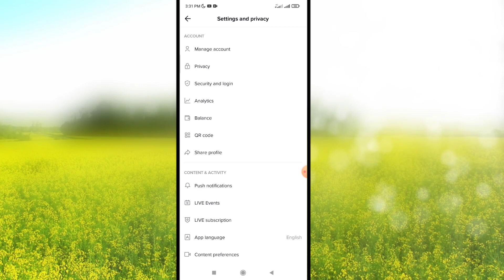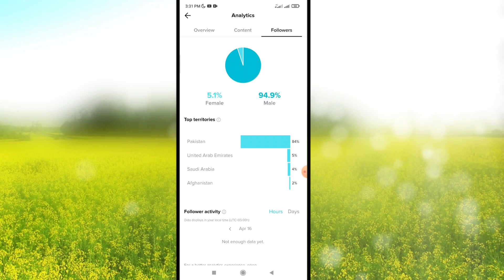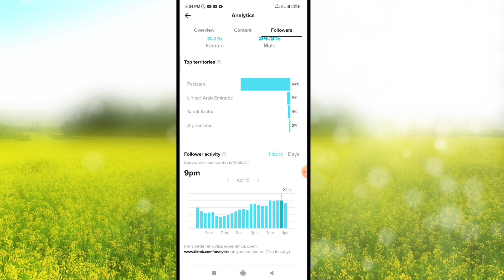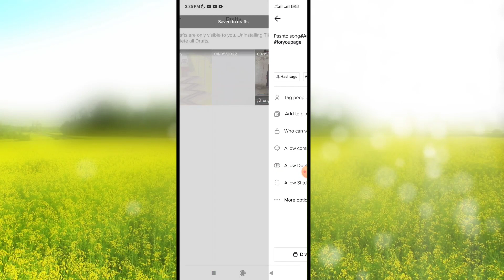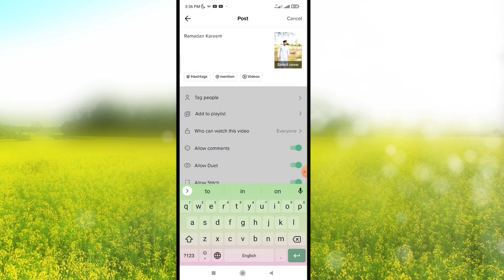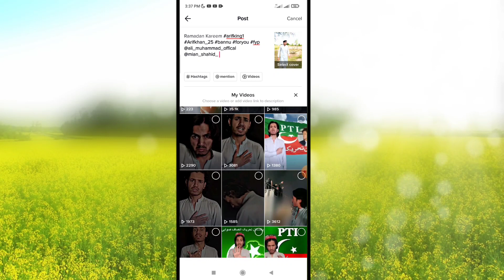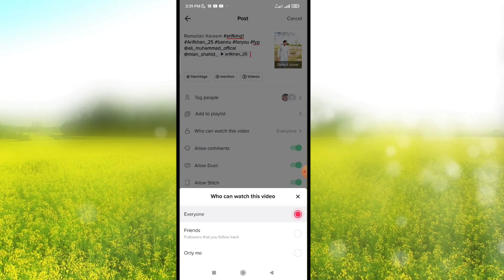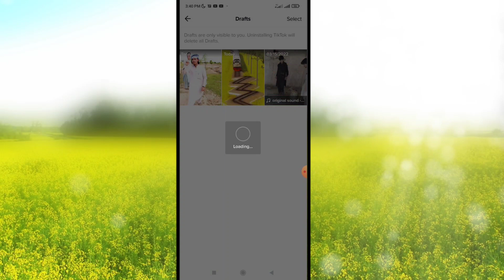Right to upload TikTok video || The right time to upload a TikTok video